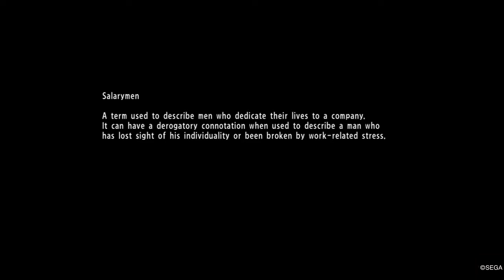YAKUZA 6: The Song of Life walkthrough part 4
Thank you to Sega Japan for release it in Asia region March 20th last week